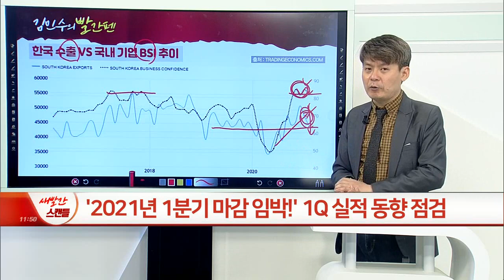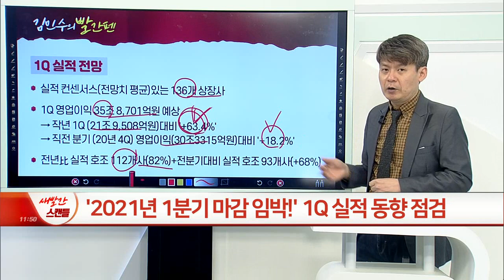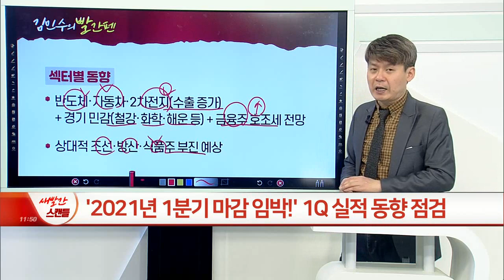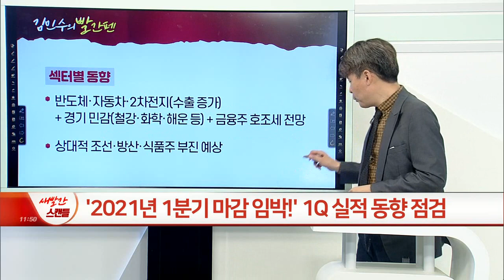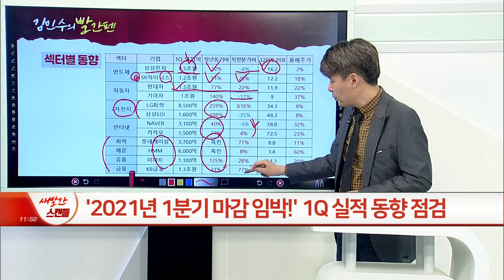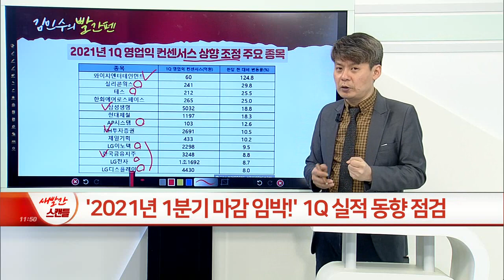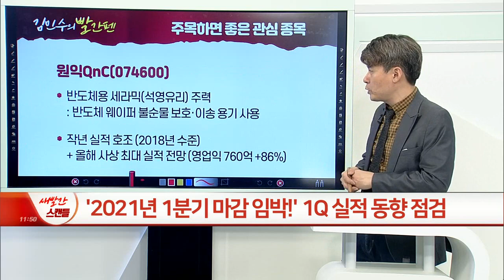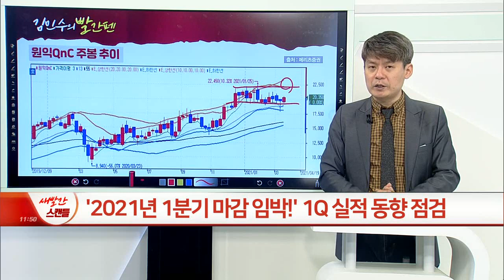‘2021년 1분기 마감 임박’... 1Q 상장사 실적 동향_김민수의 빨간펜 (20210318)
# 섹터별 동향
- 반도체·자동차·2차전지(수출 증가) + 경기 민감(철강·화학·해운 등) + 금융주 호조세 전망
- 상대적 조선·방산·식품주 부진 예상

대동공업(000490)
- 농기계 주력+대동금속·대동기어 최대주주
- 에그플레이션 수혜+1Q 성수기+북미 수출 중심 해외판매 증가
- 작년 영업익 331억(+35%) / PER 10배 / PBR 0.6배 수준

원익QnC(074600)
- 반도체용 세라믹(석영유리) 주력: 반도체 웨이퍼 불순물 보호·이송 용기 사용
- 작년 실적 호조 (2018년 수준) + 올해 사상 최대 실적 전망 (영업익 760억 +86%)